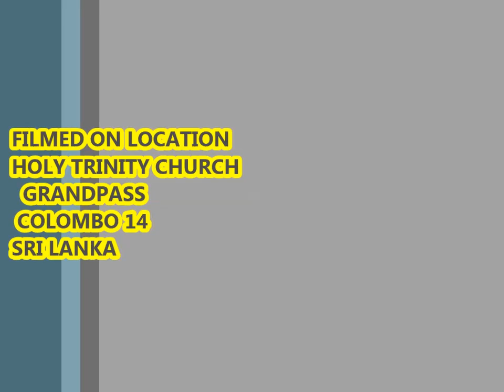2016 NEW SINGALAH CHRISTMAS CAROL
GRAND PASS COLOMBO 14
 SRI LANKA